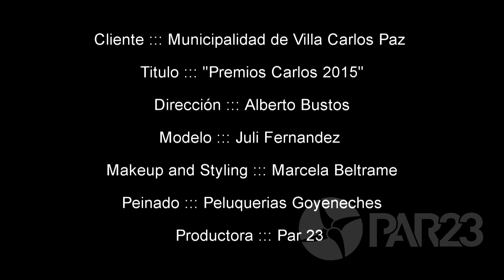Artística para ternas ::: Premios Carlos 2015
Cliente ::: Municipalidad de Villa Carlos Paz
Titulo ::: Premios Carlos 2015
Productora ::: Par23
Director ::: Alberto Bustos
Edición ::: Tamara Cufre
Modelo ::: Juli Fernandez
Makeup and Styling ::: Marcela Beltrame
Peinado ::: Peluquerias Goyeneches